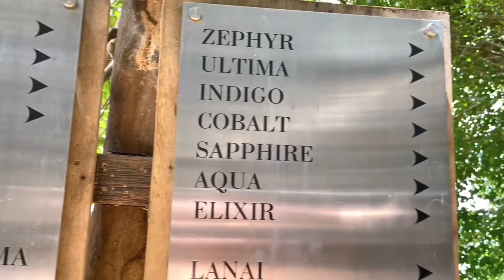Batangas vacation trip at Vivere Azure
Vivere Azure Address:
Located at Lipa Batangas